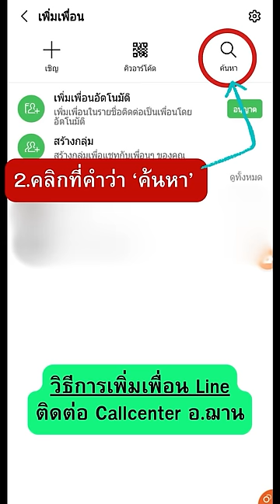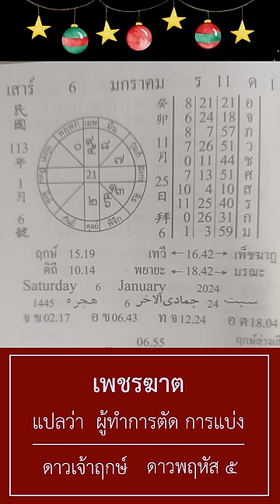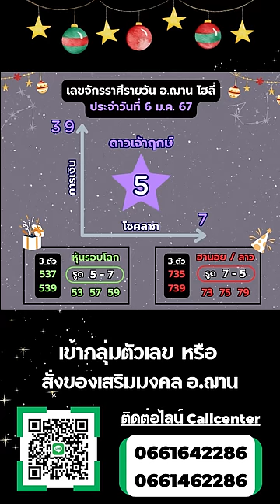เลขนำโชคจักรราศีรายวัน ทีเด็ดการเงิน โชคลาภ 6 ม.ค. 67 | อ.ฌาน โฮลี่